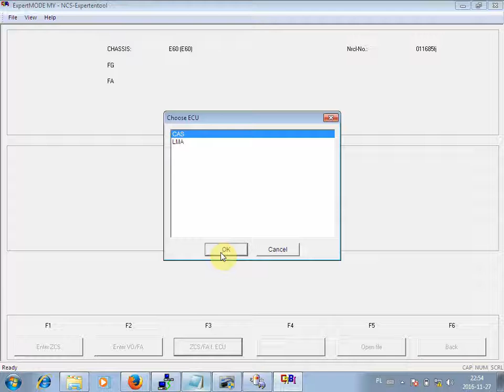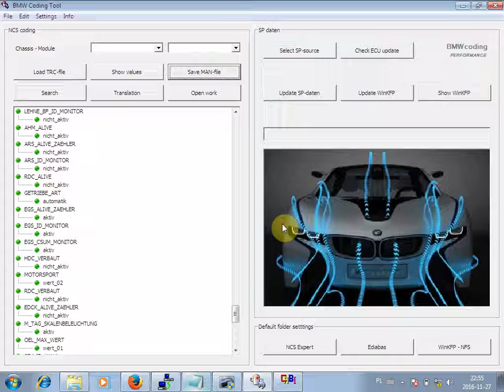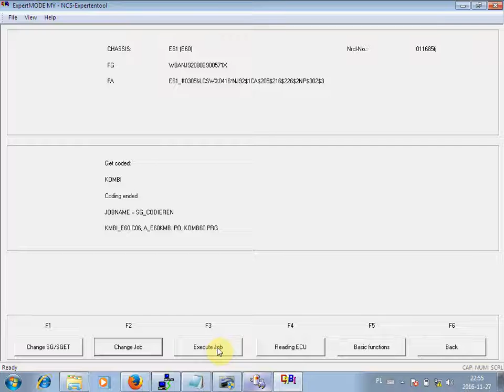BMW E6X HOW TO CODE "V" SPEED AND SET LIGHTS ON IN YOUR COUNTER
BMW E6X HOW TO CODE "V" SPEED AND SET LIGHTS ON IN YOUR COUNTER USING NCS EXPERT

SPEED IN COUNTER

Module: KOMBI

BC_DIGITAL_V
aktiv
BC_DIGITAL_V_KORREKTUR
aktiv

LIGHTS ON IN ALL THE TIME IN YOUR COUNTER

Module: KOMBI

M_TAG_SKALENBELEUCHTUNG
aktiv